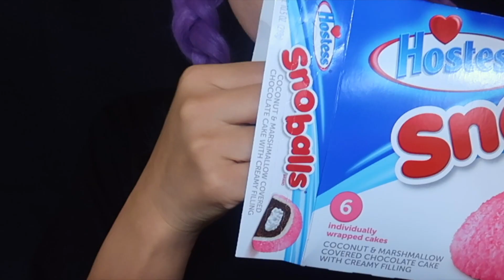ASMR Hostess Snoballs Peeps Marshmallows Squish eating sound | 호스티스 스노볼 마쉬멜로우 먹방 |CURIE.ASMR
🌺Aloha,
Today food: Hostess Snoballs and Peeps Marshmallows
     Mahalo🤙.